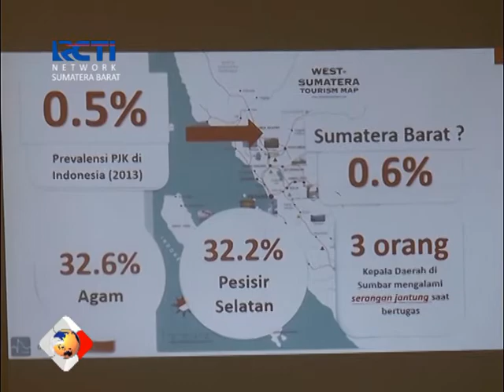Launching Sistem Istemi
Perhimpunan dokter spesialis Kardiovaskuler Indonesia wilayah Sumbar, menggelar kegiatan launching Istemi dan workshop penyakit serangan jantung koroner.